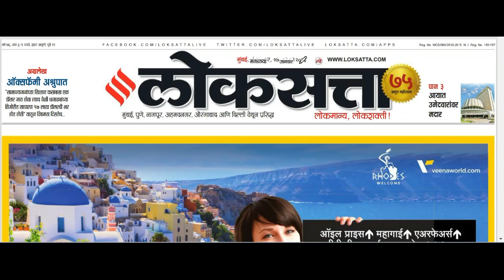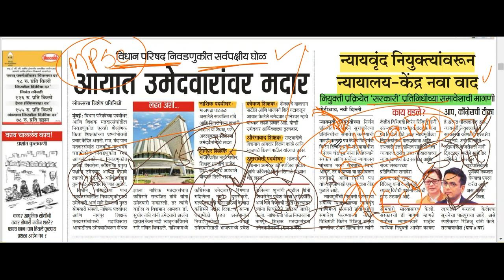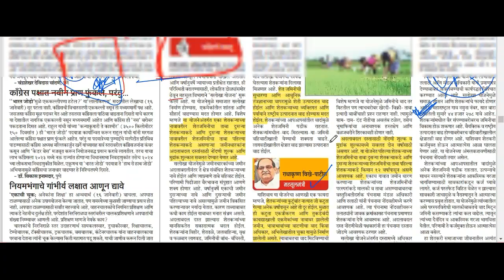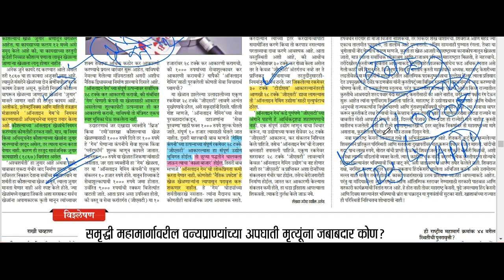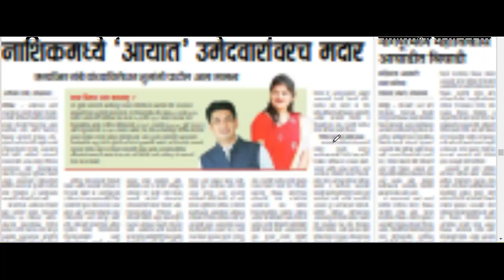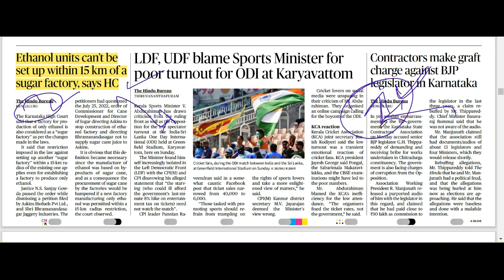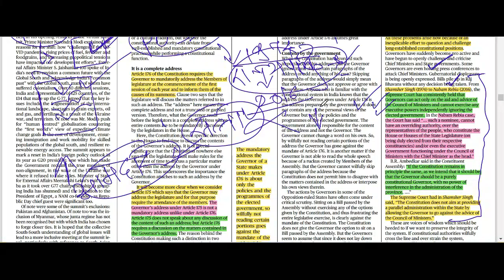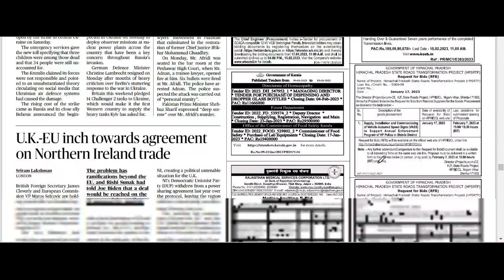लोकसत्ता आणि THE HINDU Analysis Loksatta Marathi Newspaper Analysis Today 17-01-2023